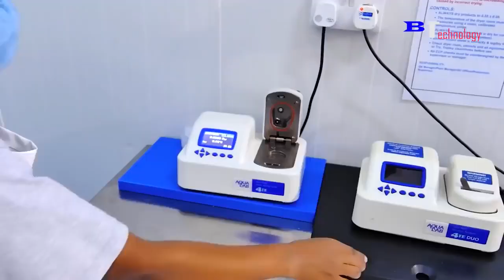Métodos dentro da fábrica, processo de processamento de Aloe Vera, manga, banana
Tudo neste vídeo que é difícil não ficar satisfeito enquanto assiste. 😍
Métodos de processamento interessantes dentro da fábrica, processo de processamento de Aloe Vera, manga, banana
* Por favor, curta, compartilhe e assine meu canal!
- Assista, avalie, compartilhe e comente seus vídeos favoritos
* Por favor, apoie os criadores originais. Todos os créditos neste vídeo
- Nenhuma dessas imagens, músicas e videoclipes foram criados / pertencentes a nós.
- Este vídeo é puramente feito por um fã, se vocês (proprietários) quiserem removê-lo, entre em contato comigo através do sistema de mensagens privadas do YouTube. Nós o removeremos respeitosamente.